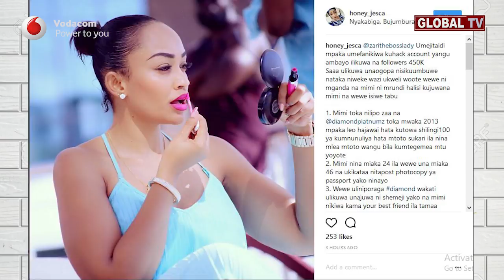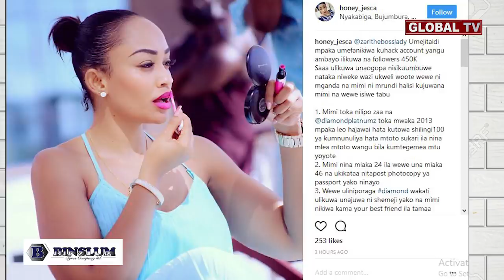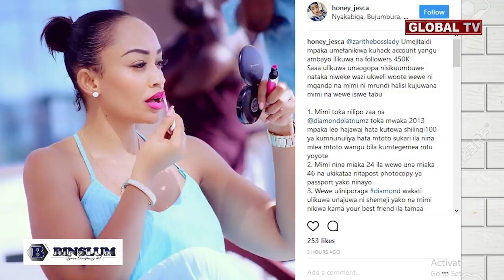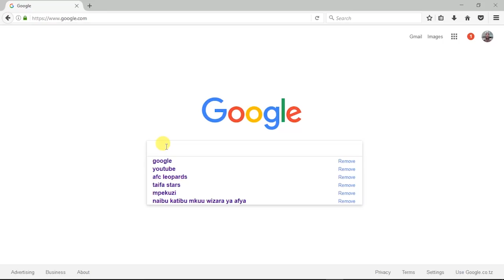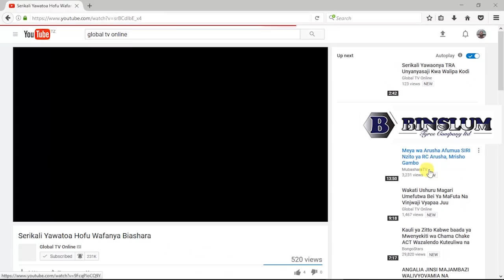KIMENUKA!! Kumbe Diamond Alizaa Mapacha na Shoga Ake Zari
Ukistaajabu ya Musa utayaona ya Firauni, wakati sakata la mwanamitindo, Hamisa Mobeto, kuzaa na mzazi mwenziye Zarinah Hassan ‘Zari The Boss Lady’, likiwa bado bichi kabisa na halijafutika akilini mwa watu, mwanamke mwingine kutoka Burundi ameibuka na kudai ana watoto mapacha wa mwanamuziki huyo.